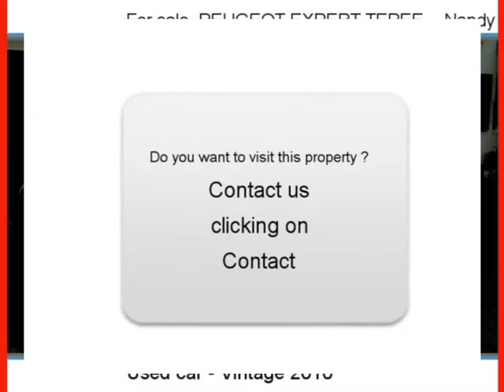Sale one PEUGEOT EXPERT TEPEE Nandy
For sale at  Nandy  Used car PEUGEOT EXPERT TEPEE of 33000 Km.
used motors Autoenvideo : Sale one PEUGEOT EXPERT TEPEE  Nandy  Seine-et-Marne